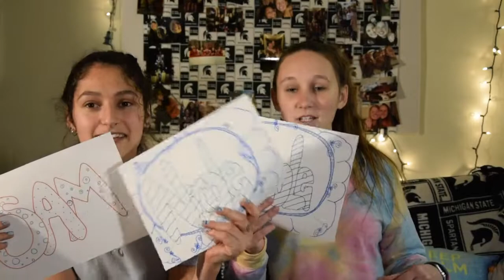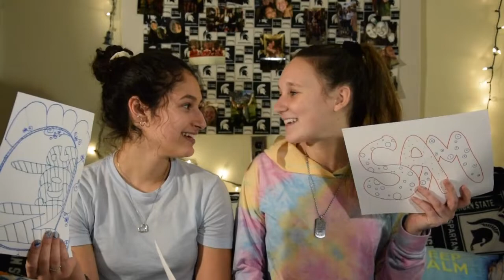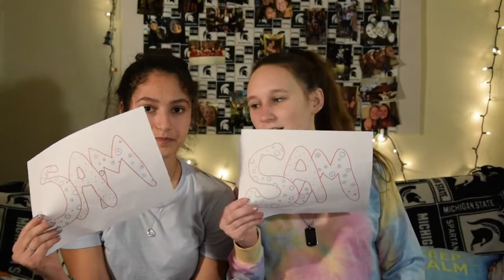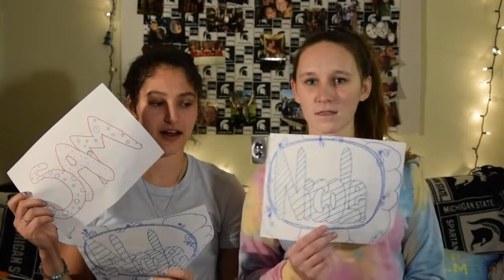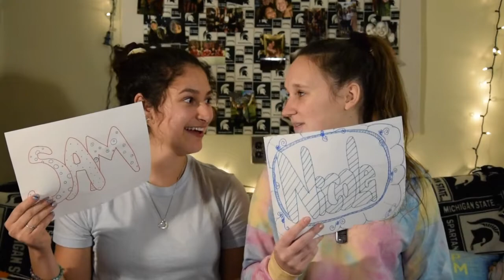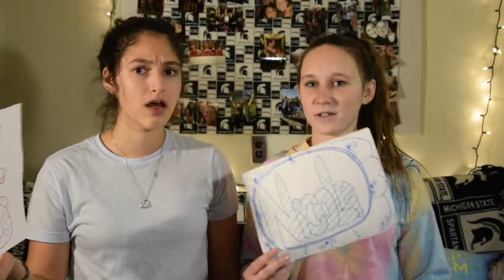MOST LIKELY TO CHALLENGE I Sam & Nicole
Our first challenge and second video